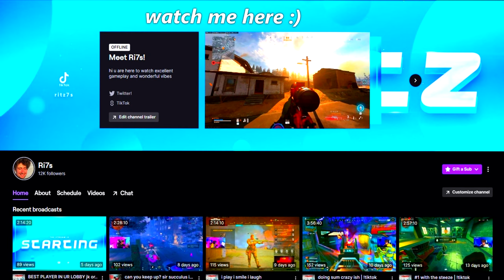Mw2 sniping will be GREAT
▶Mouse: Logitech Super Light
▶Keyboard: Anne Pro 2 - gateron red Switches
▶Mousepad: ARTISAN Hien (Black/XL) xSoft
▶Monitor: Asus 144hz